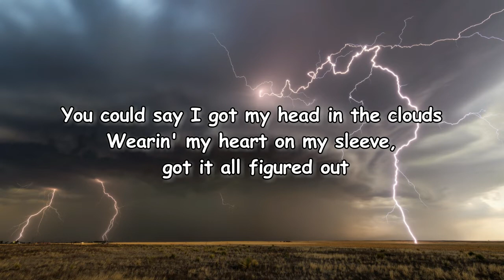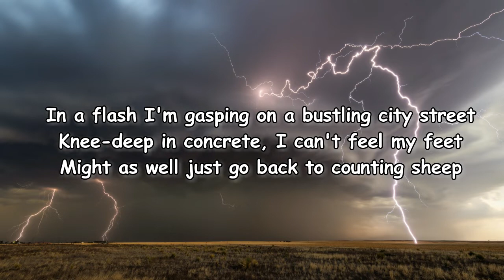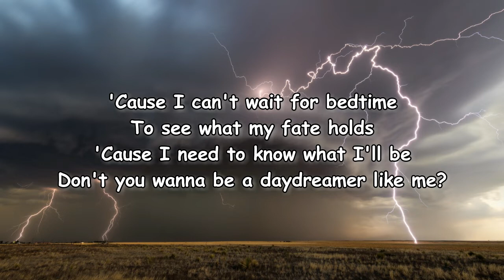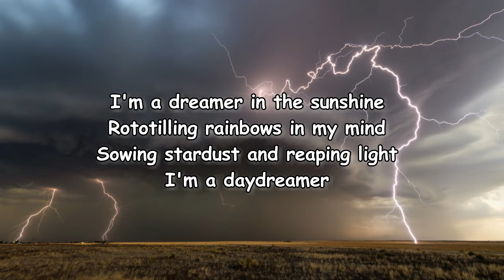Flatland Cavalry - Daydreamer Lyrics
Daydreamer Lyrics:

You could say I got my head in the clouds
Wearin' my heart on my sleeve, got it all figured out
And by the smile upon my face
You'd never thought I'd ever had a doubt
Other folks call me a gambler
A reckless mess bettin' his last hand
But you can't afford to lose
When you always go all in
I'm a dreamer in the sunshine
Rototilling rainbows in my mind
Sowing stardust and reaping light
Wandering the desert, desperate and alone
Ponderin' an oasis, now I found a home
Cool running waters, top off my soul
In a flash I'm gasping on a bustling city street
Knee-deep in concrete, I can't feel my feet
Might as well just go back to counting sheep
I'm a daydreamer
'Cause I can't wait for bedtime
To see what my fate holds
'Cause I need to know what I'll be
Don't you wanna be a daydreamer like me?
I'm a daydreamer
Well, I need to know what I'll be